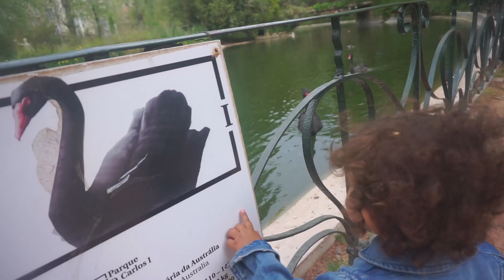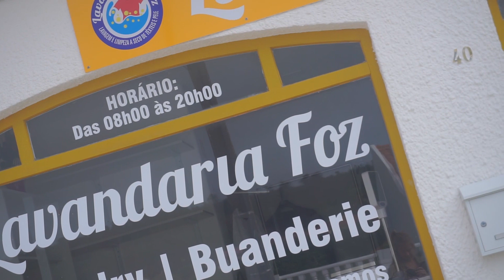IT'S TIME FOR US TO LEAVE - FAMILY DAILY VLOG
ℹ️ Our time is up here in Foz Do Arelho and we will be heading back to our house in Mortagua tomorrow.  Our last day we spent walking around the lovely Dom Carlos park in Caldas Da Rainha, we have a coffee & Story spends time with the birds!
Its been a nice trip, but its time to leave.